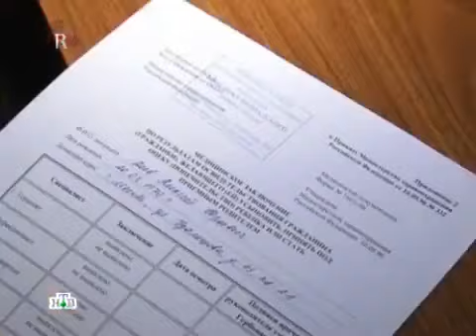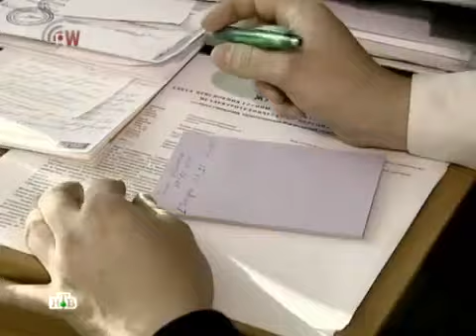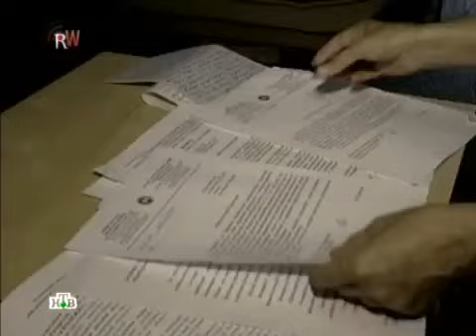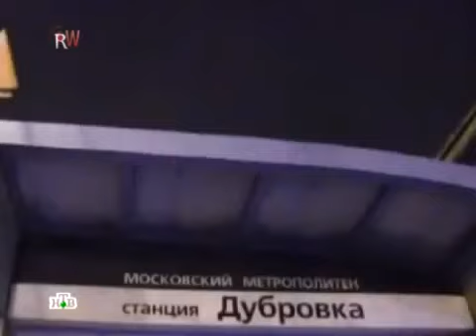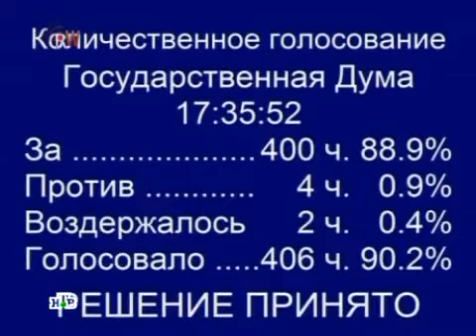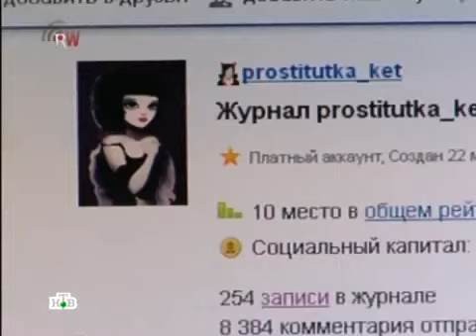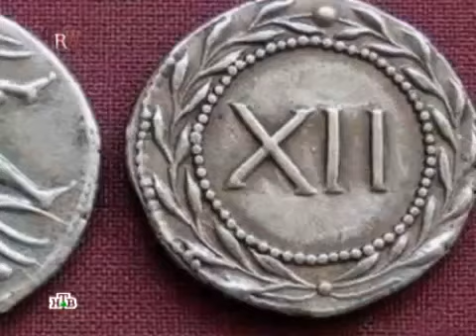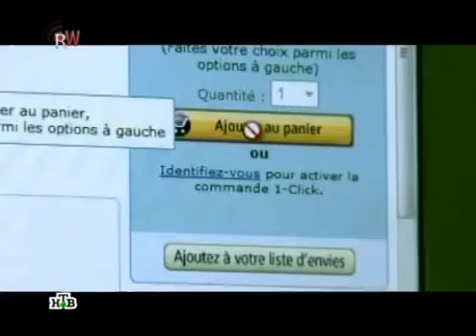Анатолий Вассерман Реакция Вассермана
22 дек. 2012 г.
На сайте - политические и экономические видео обзоры Анатолия Вассермана .
Холмогоров:
Здравствуйте, с вами я, Егор Холмогоров, и вместе с Анатолием Вассерманом мы обсудим острые темы недели. Когда я спросил нашего шеф-редактора, какие у нас на этот раз ожидаются сюжеты, тот ответил лаконично: «сироты, шлюхи и детское насилие». Вот так и живём.
Подписание президентом США «Акта Магнитского» вызвало у российских депутатов желание дать адекватный ответ.
Вассерман:
Для этого есть все основания, учитывая бесстыдство американского акта. Дело не только в том, что это вопиющий вызов понятию государственного суверенитета, и не в том, что история с Магнитским вызывает немало вопросов. Дело в том, что именем Магнитского американцы замаскировали удар совершенно в другую цель и защиту совсем иных лиц. Значительную часть списка тех, чьи права человека якобы нарушены в России, составляют ваххабитские экстремисты. Достаточно назвать Нустапа Абдурахманова — его ликвидировали, когда он отстреливался от ОМОНа — или «похищенного» Ислама Умарпашаева. Мало кого удивит, если на основе подобных списков жертв в список российских должностных лиц, подпадающих под санкции, включат тех, кто борется с терроризмом на Кавказе. Характерно и то, что сами Соединённые Государства Америки переполнили военную базу Гуантанамо подобными персонажами, объявив их опять же ваххабитскими террористами. Для них там построили специальную тюрьму, их держат и пытают уже второе десятилетие — без всякого судебного приговора. Вывод очевиден — СГА борются с радикальным терроризмом, когда он направлен против них, и приветствуют, когда он направлен против России.
Холмогоров:
В общем логично было бы переименовать «Акт Магнитского» в «Акт ваххабитского». Это будет куда ближе к истине. Однако ответ нашей Госдумы на этот акт вызывает смешанные чувства. Совершенно справедливо ввести санкции против тех в США и по всему миру, кто нарушал и нарушает права граждан России — будь то усыновлённые американцами дети, чьи смерти оказались безнаказанными, или Виктор Бут и Константин Ярошенко, по сути захваченные в США в заложники. Этот симметричный ответ был бы абсолютно оправдан. А вот желание депутатов пристегнуть к этому ответу запрет на усыновление российских детей американцами вызывает массу вопросов.